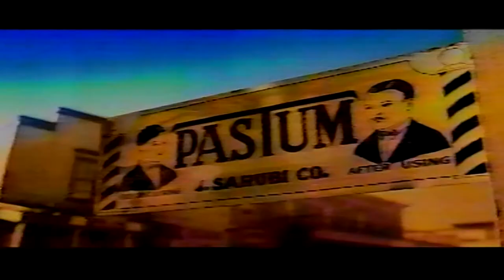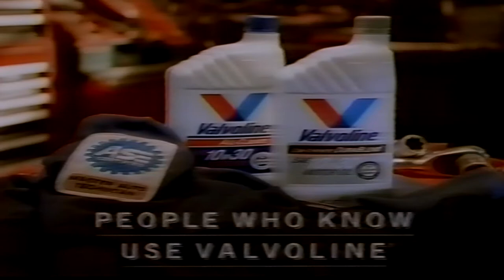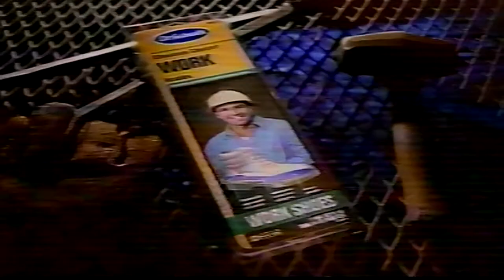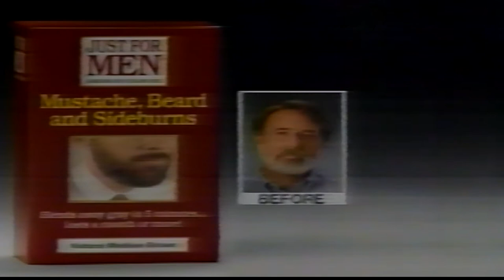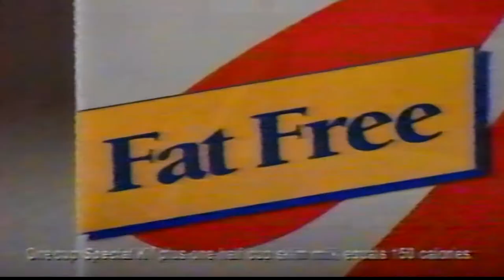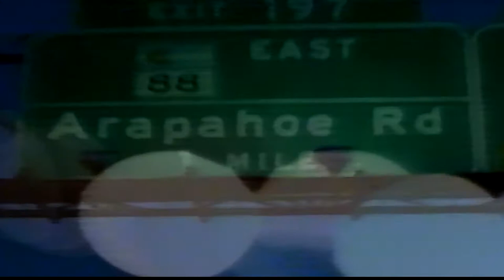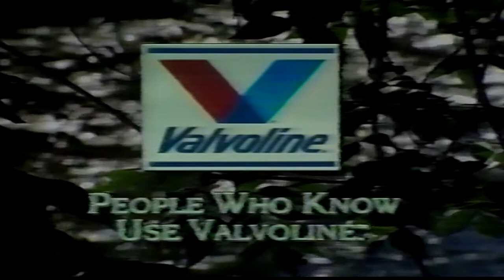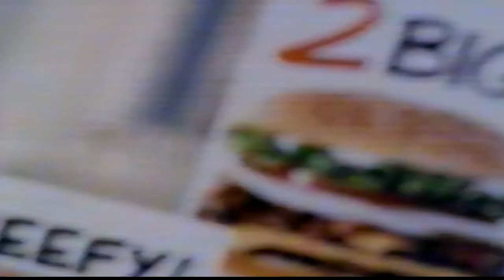1996 Colorado vs. Washington St (TV Broadcast)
Following a 10-2 season under then first year head coach Rick Neuheisel, the Colorado Buffaloes would kick off their 1996 season against Washington St at Folsom Field.

The game would feature a battle between two future NFL quarterbacks in Koy Detmer(CU) and Heisman Trophy finalist Ryan Leaf(WSU). Detmer would get the Buffaloes out to a commanding lead in the first half, passing for two touchdowns while also capping off a sixty-five yard drive early in the second quarter with a one yard rushing touchdown. Meanwhile, Leaf and the Cougars would be held 106 yards of total offense entering the second half, as the Buffaloes defense would stand their ground and hold Washington St. to six points through the first two quarters.

The Buffaloes would continue to find themselves rolling in the third quarter, holding the Cougars scoreless and only giving up six passing yards to Leaf in the quarter. Heading into the fourth quarter with a commanding 31-6 lead, The Buffaloes would be outscored 13-3 in the final fifteen minutes of the game. The Washington St. defense would take a ninety-four yard fumble recovery to the end zone with 4:44 left in the game, followed by a Leaf passing touchdown with 2:30 remaining.

The result would be a 37-19 victory to kick off the Colorado Buffaloes season. Detmer would finish the game with 254 yards passing and three touchdowns. On the ground, tailback Herchell Troutman would lead the team with fifteen rushing attempts for eighty-three yards. The win would mark the Buffaloes sixth straight season opening win and would be the start to their third straight ten win season. This would be a feat that the program would accomplish later in the '96 season for the first time in school history.